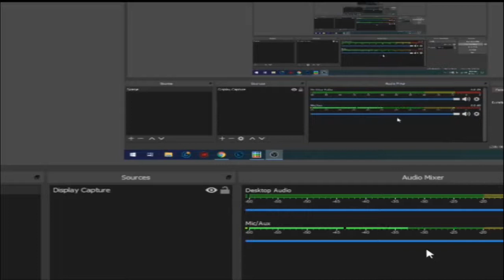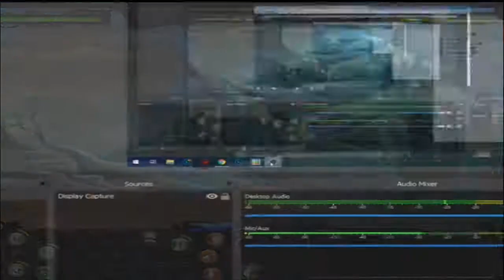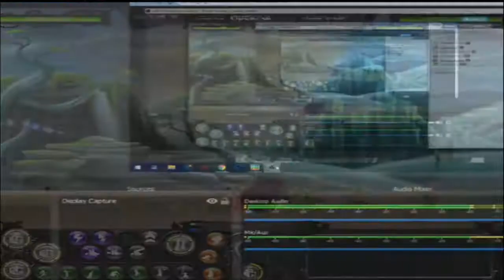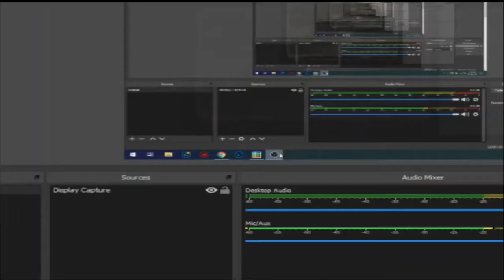Drunkmus99 : Epic War Part 14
Audio quality is high key bad, sorry about that, I thought AirPods would be better than that but clearly not. Nevertheless, enjoy my drunken commentary lol.